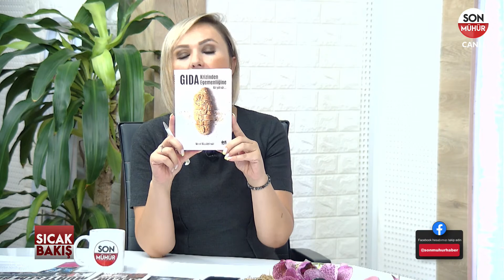Murat Büyükyılmaz'ın ilk kitabı çıktı!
Murat Büyükyılmaz'ın ilk kitabı çıktı!  GÜNÜN KONUKLAR
MURAT BÜYÜKYILMAZ - GAZETECİ – YAZAR